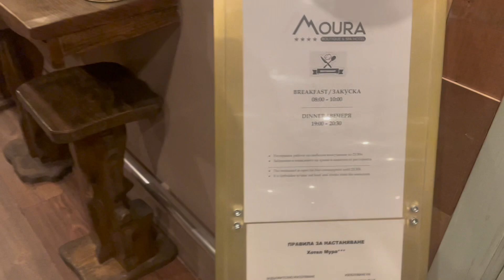Hotel Moura Borovets Bulgaria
Located in the Borovets Ski district of Borovets, Moura & Villas Borovets Mountain Relax Spa Hotel